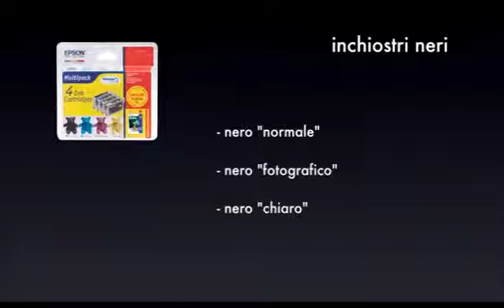#02 BIANCO E NERO PRATICA stampare in bianco e nero